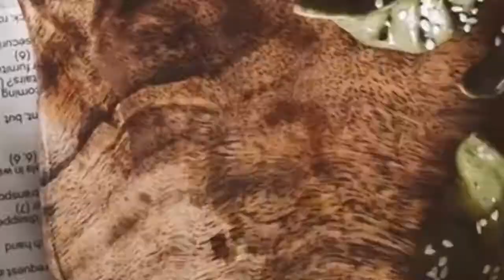Toronto Artistic Food Expo Promo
Artists and Artisans Development Network with support from Saffron Hub is excited to present the Toronto Artistic Food Expo virtually on Facebook & YouTube featuring Food Demos, Cultural Specialty Foods, Food Equipment & Technology. There will also be Prizes & Performances during the event!